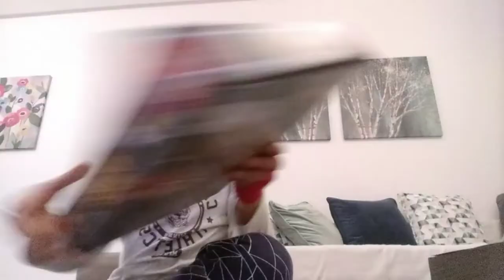Comment faire 7 tours de magies #2